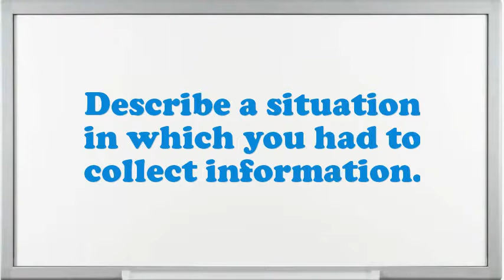Graduate School Fellowship Interview Questions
Interview Questions for Graduate School Fellowship.What steps do you follow to study a problem before making a decision?Tell me about how you worked effectively under pressure.What was the most complex assignment you have had?In your Graduate School Fellowship Chef job did you feel you improved agreeably?How would you describe your work style?